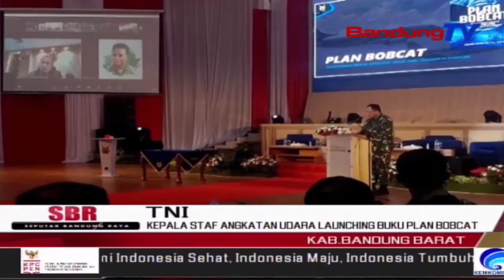Kepala Staf Angkatan Udara Launching Buku Plan Bobcat | SBR | BANDUNGTV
SBR | BANDUNGTV | KRISANTI | Kepala Staf Angkatan Udara, Kasau , Marsekal Tni Fadjar Prasetyo, Senin Siang Kemarin ,Melaunchng Buku Bobcat,Yang Berisi Tentang Gagasan,Ide,Dan Pengalaman Pribadi,Terkait Air Power. Kegiatan Yang Digelar Graha Widya Dirgantara,Seskoau Lembang, Bandung Barat Tersebut, Disaksikan Oleh Sejumlah Petinggi Tni Au, Serta Peserta Yang Disaksikan Secara Virtual.